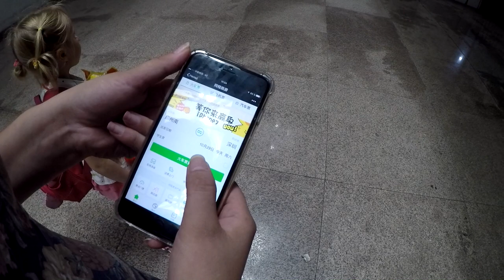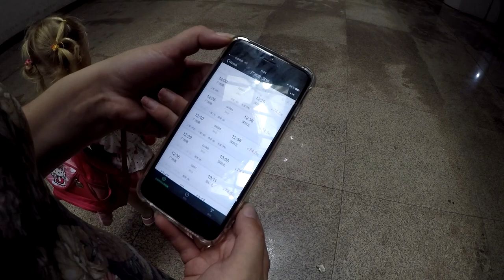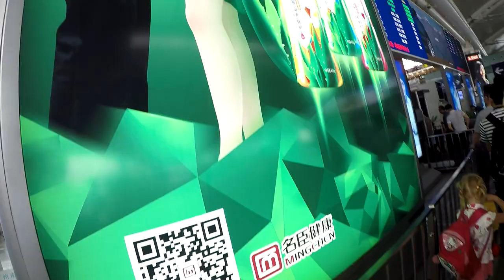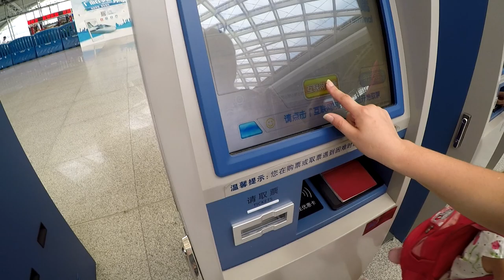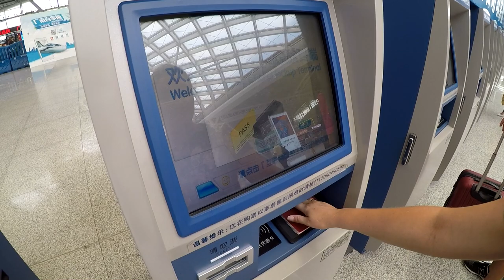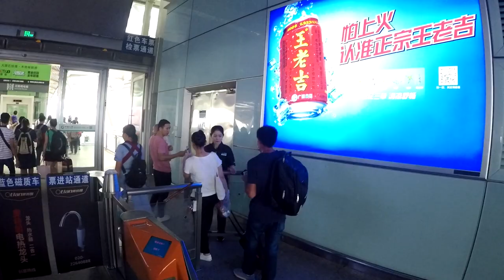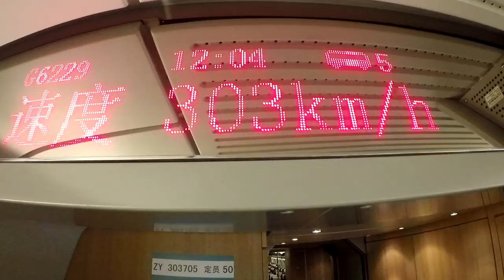Гуанчжоу Южный вокзал. Скорость поезда 303 км/ч. До Шеньчженя 30 минут дороги.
Станция метро: Guangzhou South Railway Station

Гуанчжоу Южный вокзал. Скорость поезда 303 км/ч. До Шеньчженя 30 минут дороги.►СМОТРИТЕ ВИДЕО!